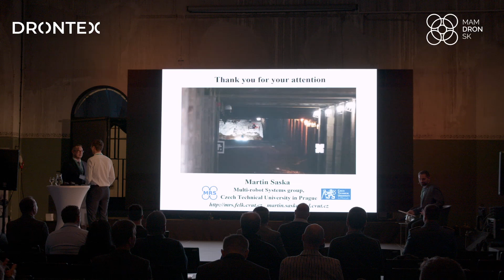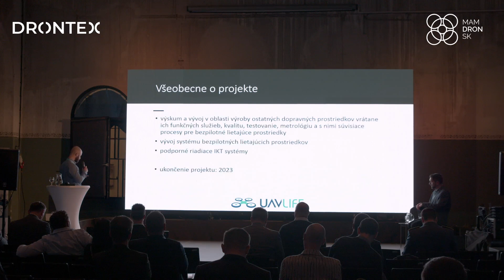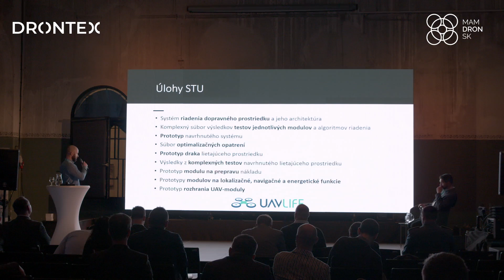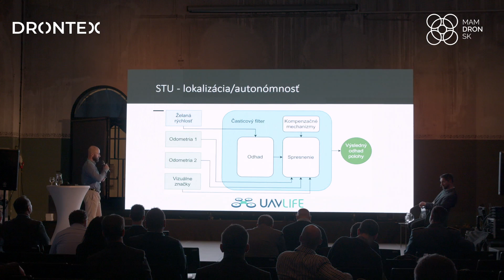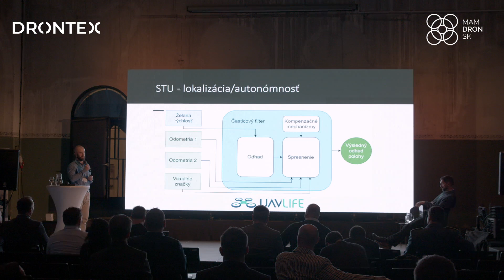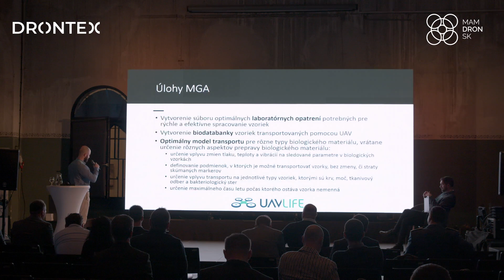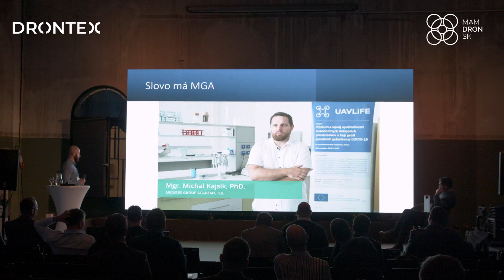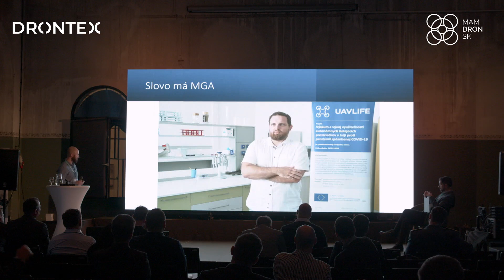Projekt UAVLIFE - Výskum a vývoj využiteľnosti UAS v boji proti pandémii COVID-19_Eduard Mráz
Prezentácia Ing.Eduarda Mráza na konferencii DRONTEX 2022 bola zameraná na predstavenie projektu UAVLIFE, jeho partnerov a doterajších výsledkov. Projekt sa týka využitia UAS pri boji s pandémiou spôsobenou COVID-19.